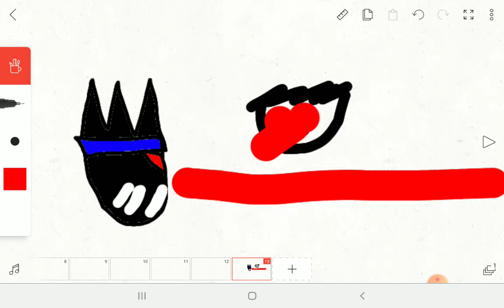REXO RAGE VS REN AND INFINITE BEYOUND OMNIPOTENT AND BOUNDLESS BEINGS